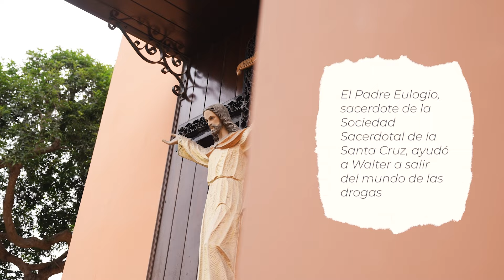Walter Sánchez - 50 años de San Josemaría en Perú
Walter Sánchez durante años estuvo sumergido en drogas. Tras buscar múltiples salidas, conoció en Lima a un sacerdote de la Sociedad Sacerdotal de la Santa Cruz, el padre Eulogio quien lo convocó para una Adoración con el Santísimo Sacramento, y lo fue acompañando en su proceso de acercamiento a Dios y de vuelta a la vida sacramental, especialmente a la confesión y la comunión.
Walter ha recogido su historia en un libro “El apóstol de la pasta” y tras la gracia de su conversión espiritual que lo alejó de las drogas, emprendió hace unos años, un centro de rehabilitación donde ayuda a personas a librarse de adicciones, de la mano de un grupo de especialistas. Walter agradece las enseñanzas de san Josemaría pues el trabajo de rehabilitación con cada paciente es la forma como santifica su trabajo en la actualidad.